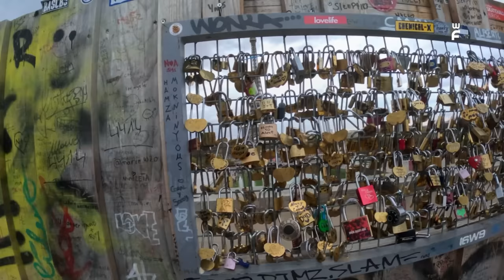#167 - Is Paris Safe to Visit || Part 15 - Malayalam Vlog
jungfraujoch, swissmyworld swiss tourism switzerland trip switzerland photos, My interlaken, Titlis, switzerland mountains,
Bernina Express, Chir, Tirano Italy, most scenic route, Switzerland Must Visit, Neuschwanstein Castle, Disney Land Sleepjng Beauty, Walt Disney, Germany,
Vignette Swiss Road pass, Road Sticker Switzerland, Liechtenstein, Chur Switzerland

UAE to Paris, Dubai to Paris, Dubai to France, Abu Dhabi to Paris, Abu Dhabi to France, Etihad to France, Emirates to Francw, Paris Tourist Places,
Paris Street Food, Street Food Paris

Malayalam Switzerland Travel Vlog, Beautiful Paris, Places to See in Paris, Malayalam Vlog, Places to See in Paris, Malayalam Vlog